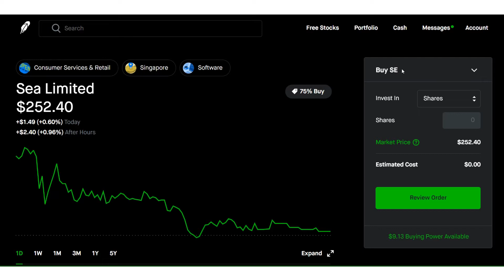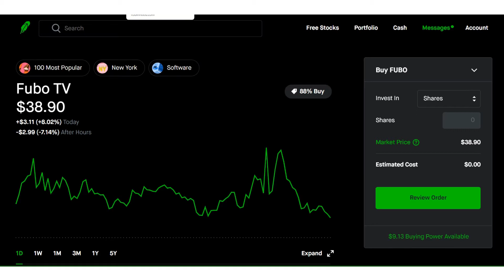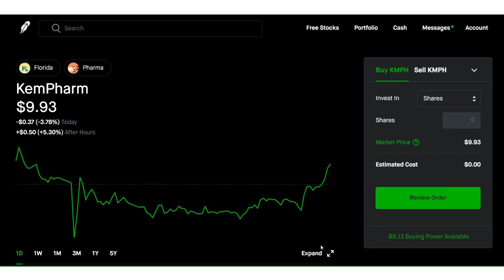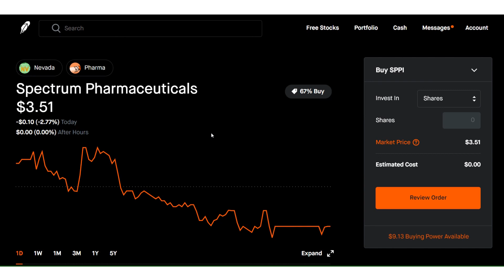Stocks Recap: SE,FUBO, AQST, KMPH, SPPI